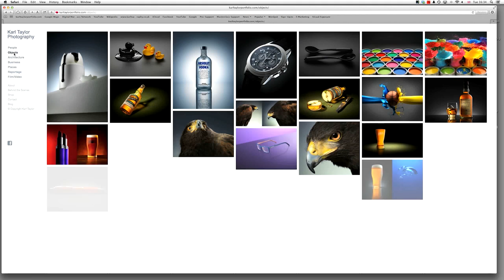Broncolor's Gen NEXT Photography Talent Competition.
I interview Urs Gass from Broncolor about their new 'Gen NEXT' competition from Broncolor. The selected winners will be sponsored to the tune of $24,000 in Broncolor equipment - each!

Karl

LIKE my Facebook page and get a FREE Still Life video tutorial
for your photography website
Learn more about Photography with Karl Taylor here...